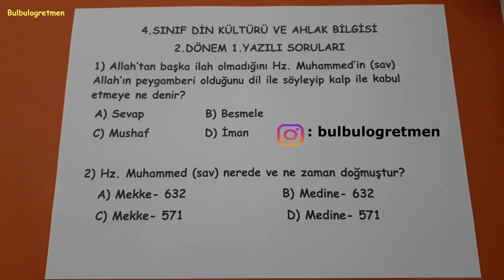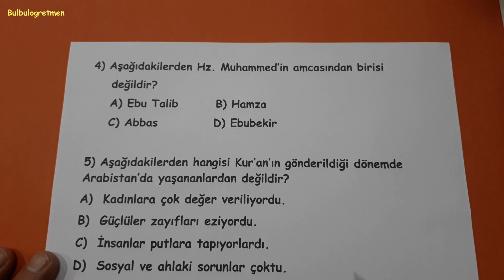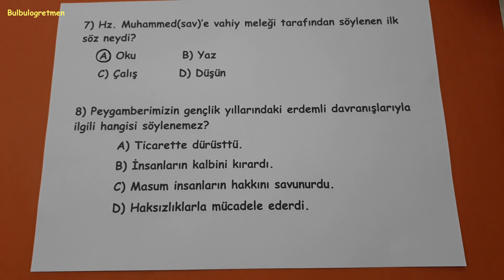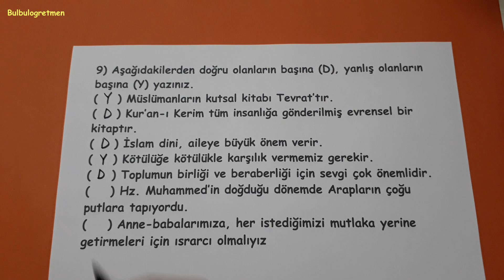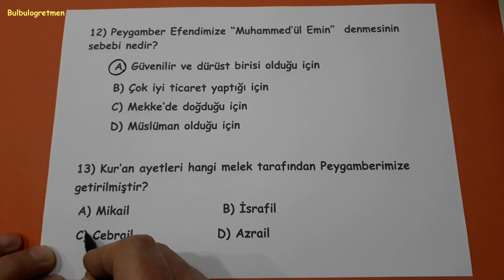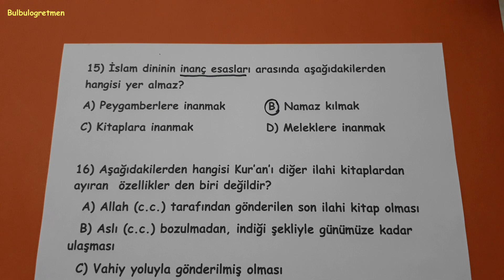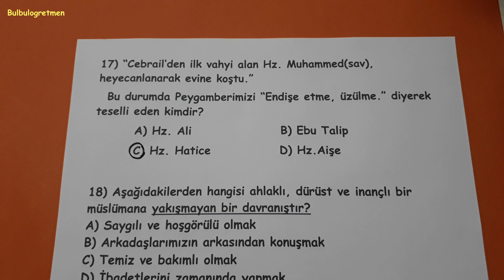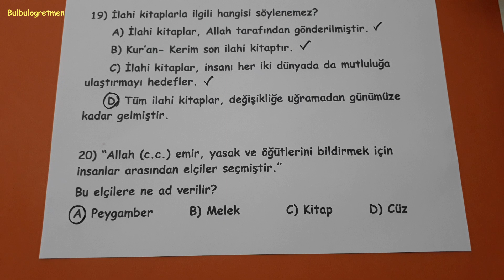4.sınıf din kültürü 2.dönem 1.yazılı soruları @Bulbulogretmen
Sevgili öğrenciler,
Bu videomda 4.sınıf din kültürü 2.dönem 1.yazılı soruları sizler için anlattım. Umarım size çok faydalı olur.